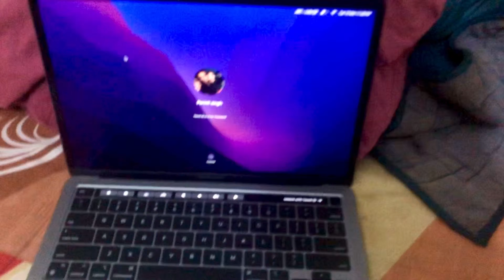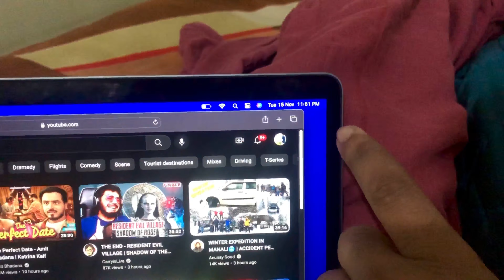Bhaiya ki halat Kharab hogaya😂|| heavy weight lifting 🏋️‍♀️|| Parinit Singh vlog ❤️